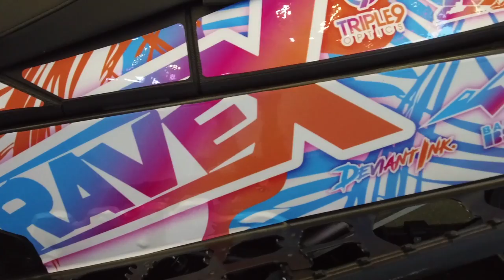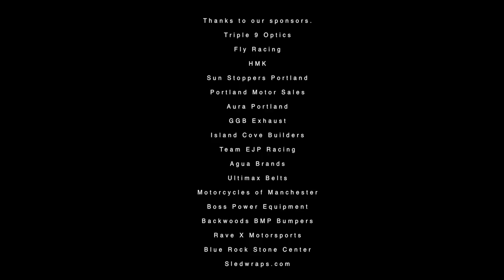Fresh 8 Movie Premier at Aura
The newest Rave X movie kicked off our sled season with a DVD release party at Aura Nightclub in Portland, Maine.  The party was a great success giving away more than $5,000 in prizes with a FREE and ALL AGES party.  Thanks to Sam Nappi for the photography and Greg Gatsby for the DJ'ing.

Triple 9 Optics
Fly Racing
HMK
Ultimax Belts
SunStoppers Portland
Portland Motor Sales
Blue Rock Stone Center
Sledwraps.com
Island Cove Builders
GGB Exhaust
Team EJP Racing
Boss Power Equipment
Motorcycle of Manchester
Agua Brands
Backwoods BMP Bumpers